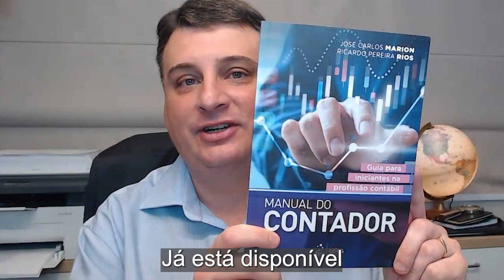[Lançamento] “Manual do Contador”, por Ricardo Pereira Rios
Manual do Contador – Guia para iniciantes na profissão contábil apresenta, de A a Z, tudo o que é preciso saber para se tornar um profissional de destaque em Ciências Contábeis e conquistar uma carreira de sucesso!

O professor Ricardo Pereira Rios apresenta o lançamento “Manual do Contador”, publicado em parceria com o professor José Carlos Marion.